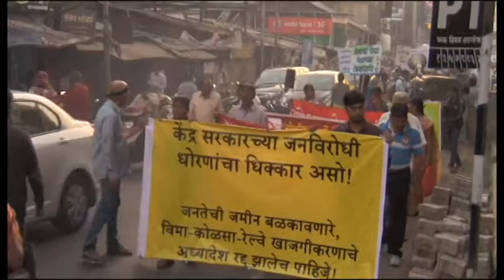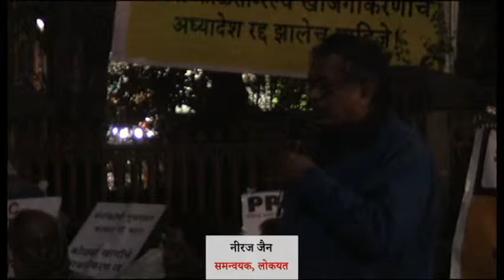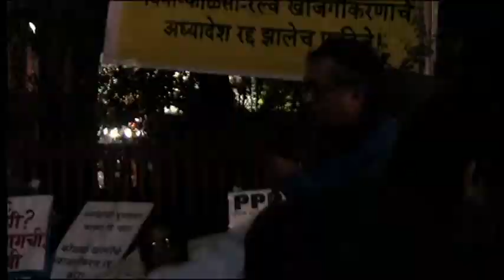Rally Against Anti-People Ordinances and Policies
The newly elected BJP government is carrying out the policies of the Congress led UPA government with greater speed
Various organisations in the city of Pune organised a protest rally on Saturday, 10th January, from Alka Talkies to Mandai, in order to protest the anti-people policies of the government.
- Demands -
* Stop the privatisation of Banks and Insurance,
* Cancel FDI in public sector insurance
* Stop the piecemeal privatisation of the Railways
* Cancel the anti-people amendments in the Land Acquisition Act 2013
* Spend public money for providing public rights  like Healthcare, Education and Public Transport